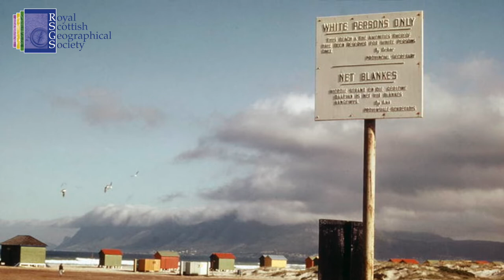An Interview with Lewis Pugh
Described as ‘the Sir Edmund Hillary of swimming’, RSGS Mungo Park Medallist Lewis Pugh has pioneered swims in the world’s coldest and most vulnerable climates, tying his passion for swimming with his advocacy for human rights and environmentalism as UN Patron of the Oceans. Clad in nothing but Speedos, goggles and a swimming cap, he has swum across a glacial lake on Mount Everest, was the first person to swim across the North Pole, and undertook a multi-day swim in the Polar Regions, across the Ilulissat Icefjord, to awaken people to the threat of melting sea ice.